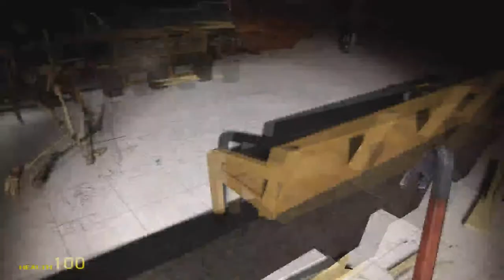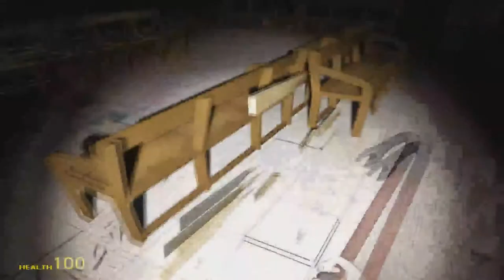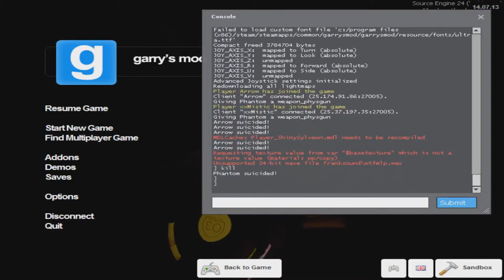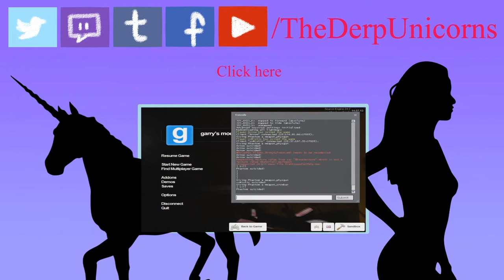The Last Patients (Gmod: Horror Map) - Part 1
Horror map wooooo!

~Feel free to suggest any ways we can improve in any way possible~
-If you like our videos, tell us (or even like them if you want). We love the encouragement as much as the suggestions!
--Is there a game you really want us to play? Go ahead and write it in the comments! We'll try and play some of that game too~ (You can also suggest a game that we haven't played yet)